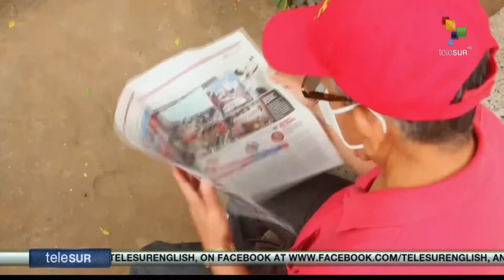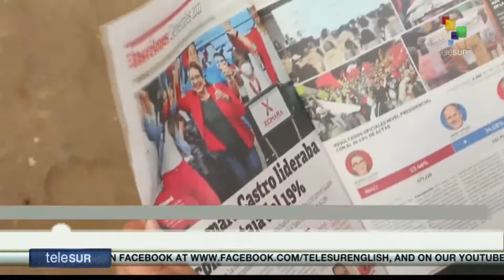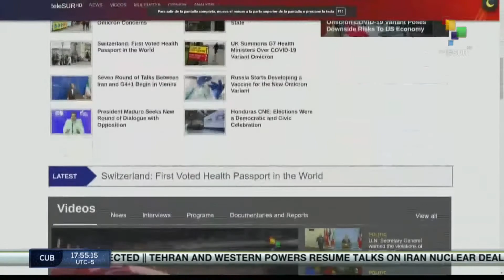FTS 18:30 30-11: Mexico hosts 7th meeting of the Puebla Group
Chilean senate delays vote on same-sex marriage // Mexico hosts 7th meeting of the Puebla Group // Ethiopoans reject foreing meddling in their country. teleSUR